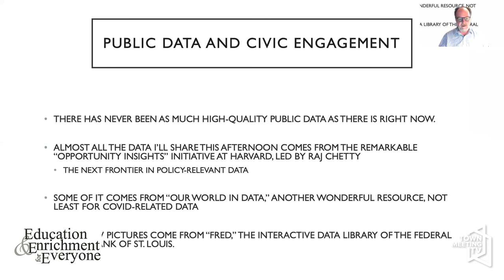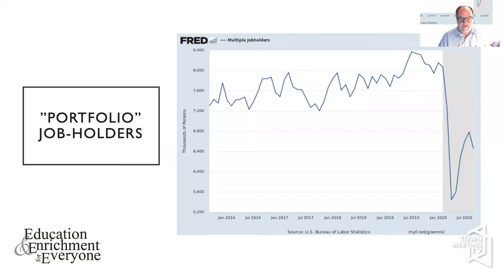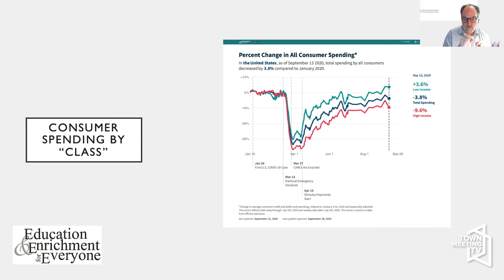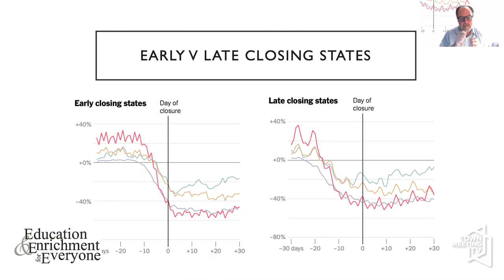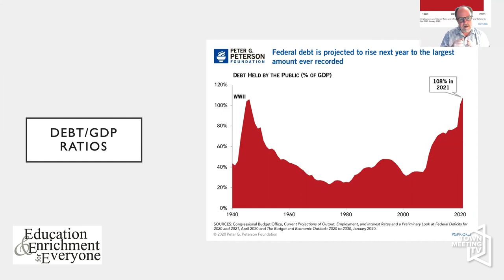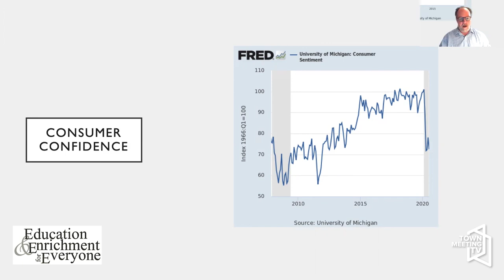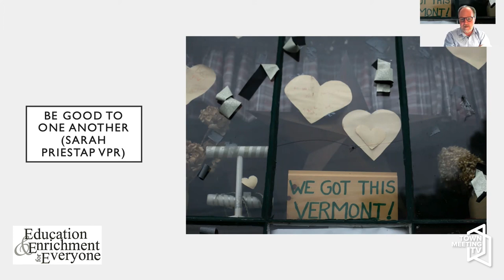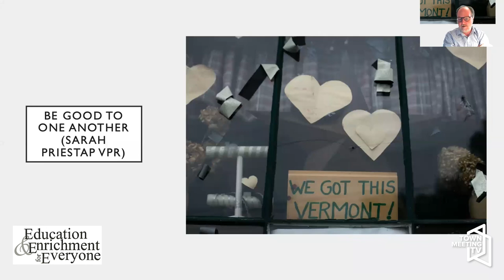Education and Enrichment for Everyone: The Macroeconomics of COVID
10/2/2020

"The Macroeconomics of COVID" - Peter Hans Matthews, Charles A. Dana Professor of Economics, Middlebury College